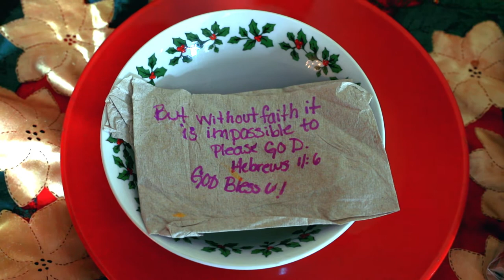C Spire Christmas Wish 2017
‘Tis the season of giving. Last year, we surprised some of our most inspiring customers by making their Christmas wishes come true. This year, we couldn’t WAIT to get back out there. Making these wishes come true for Christmas Wish 2017 has been the privilege of a lifetime. At C Spire, we work for you. From our family to yours, Merry Christmas.